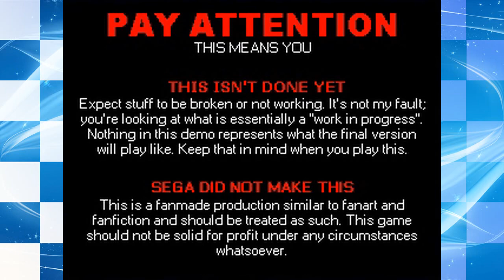Sonic: The Fated Hour - Firstrun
In development in some form or another since late 1999, Sonic: The Fated Hour (TFH for short) attempts to blend the adventure and exploration elements of games like Metroid and Castlevania while still retaining everything that made the 2D Sonic the Hedgehog games so enjoyable.